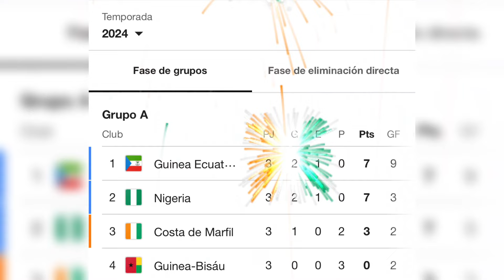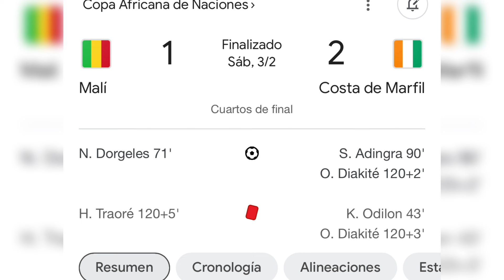La gran hazaña del Fútbol de Costa de Marfil: De estar eliminados a Ser campeón de la Copa Africana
La gran hazaña de Costa de Marfil: De estar eliminados a Ser campeón de la Copa Africana SeleccionCostaDeMarfil CostaDeMarfil Nigeria Futbol CopaAfricana Didier Drogba